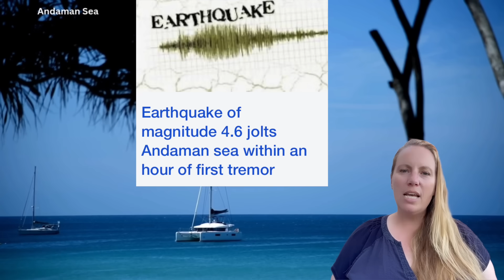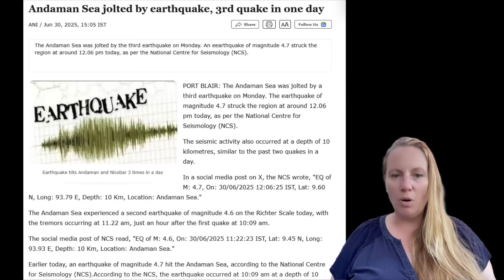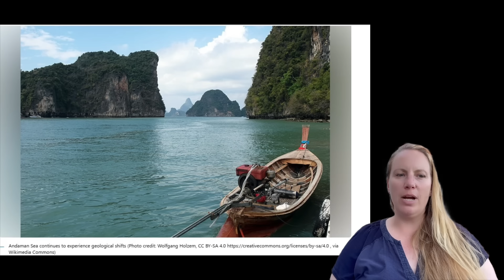TOO MANY EARTHQUAKES in the SAME Subduction Zone that caused the 2004 SUMATRA TSUNAMI DISASTER !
ONGOING Dangerous Large Earthquake Swarm near the Andaman Nicobar Sumatra Subduction Zone that caused the 2004 Boxing Day Earthquake and Tsunami. Thailand is on high alert !